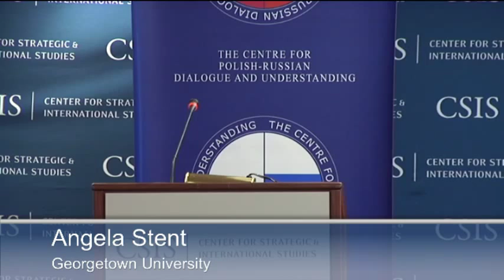Poland-Russia Dialogue: Impact on the Wider Europe- Panel1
Session One Poland--Russia Dialogue and the EU: West European Perspectives
Moderator: Heather Conley, CSIS Angela Stent, Director of the Center for Eurasian, Russian & East European Studies, Georgetown University James Sherr, Director, Russia and Eurasia Program, Chatham House, United Kingdom Vladimir Baranovsky, Deputy Director, Institute of World Economy and International Relations, Russia Ambassador Kurt Volker, Executive Director, McCain Institute for International Leadership Cornelius Ochmann, Bertelsmann Stiftung, Germany